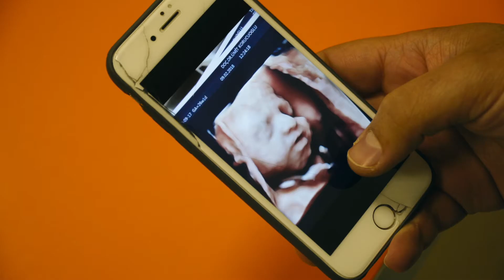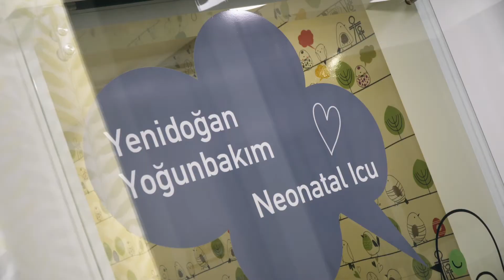EmirAlp Dilara full